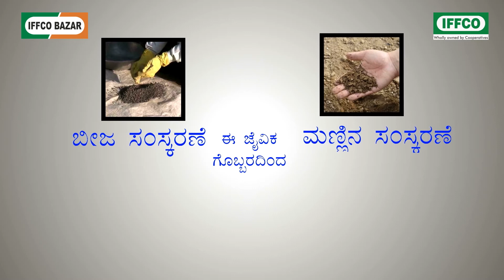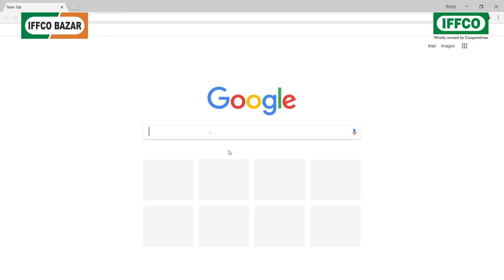Potassium Mobilizing Biofertiliser (KMB) - Kannada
Liquid Bio-Fertiliser
Useful in all Crops including Legumes